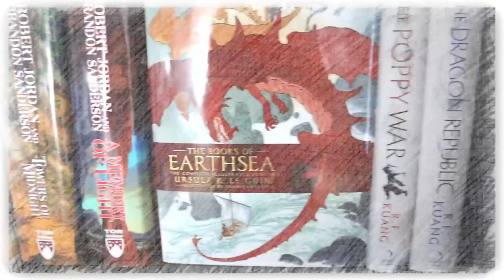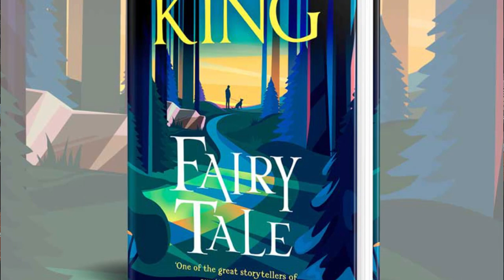Fairy Tale by Stephen King Book Review & Reaction | A Love Letter to The Titans of Fantasy Horror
Mike heads to the kingdom of Empis to discuss the 2022 new release Fairy Tale by Stephen King.

(physical) (digital) (audio)

Channels mentioned this episode: @B.LEE.DbrianleedurfeeREVIEWS

Mike K.
15201 Mason Rd
Suite 169

0:00 Introduction & Background Info
1:40 What Is It About?
2:59 What Makes It Good or Bad?
15:50 Why You Should Read It
16:47 Final Thoughts